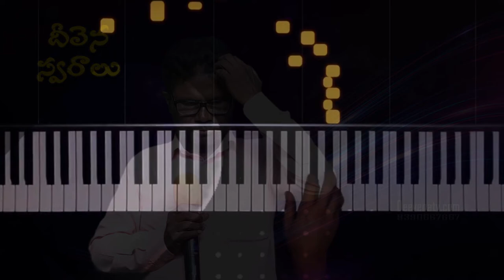అనుదినము అనుక్షణము.. నా ఆరాధనకు Anudhinamu anukshanamu#DeevenaSwaralu 54#Singer Yesanna Garu